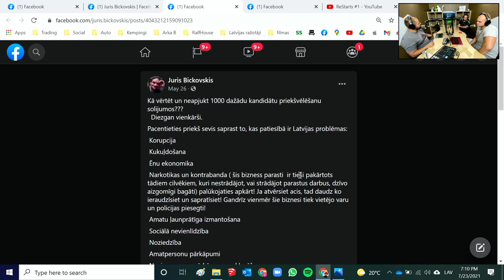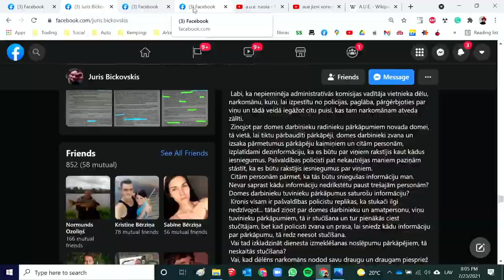ReStarts #4 | Juris Bičkovskis | Facebook aktīvists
Juris ir aktīvs Facebook lietotājs un nekautrējas no sava viedokļa lai cīnītos par taisnīgumu valstī, vai mazākā mērogā.

Seko Jurim Facebook...